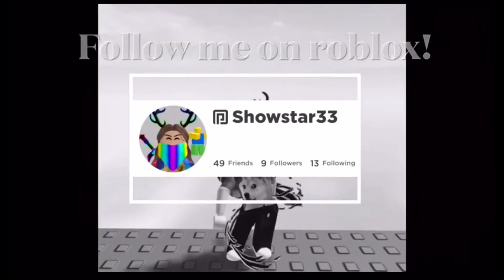When ur the murderer and gets shot by the sheriff...